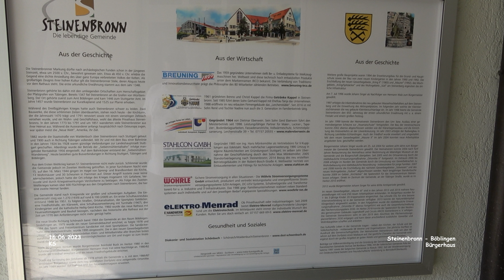Bürgerhaus - Steinenbronn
Impressionen Steinenbronn - Landkreis Böblingen